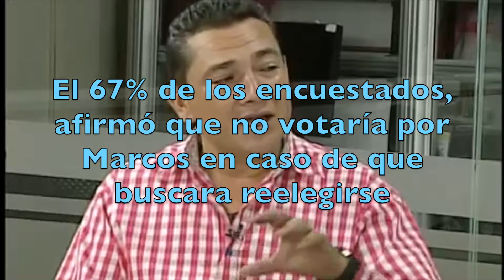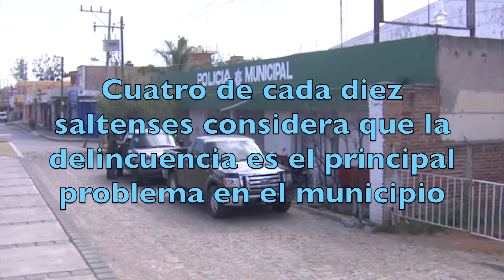Evaluación Marcos Godínez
Según estudio de opinión de La Cascada y MF Ideas y Comunicación, a un año de Gobierno, el alcalde de El Salto Marcos Godinez Montes es reprobado por el 51 por ciento de la población